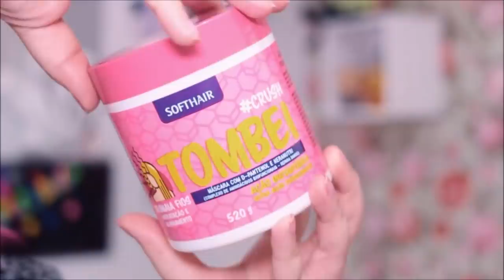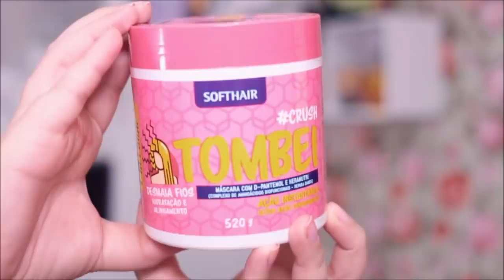💘 Linha CRUSH - SOFT HAIR [Tombei, Liso Maroto, Maionese e Mc Leave-in] 💘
Resenha da linha CRUSH da Softhair, um mini cronograma com as máscaras Tombei, Seu Liso Maroto, Viajei na Maionese e ainda o finalizador MC Leave-in. Assista e não esqueça de deixar o likão da brilhosidade.

♥ LINHA LIBERADA LOW POO
♥ MARCA NÃO FAZ TESTES EM ANIMAIS

♥ Composição TOMBEI: Aqua, Cetearyl Alcohol, Persea Gratissima Oil, Lanolin, Ascorbyl Palmitate, Persea Gratissima Oil Unsaponifiables, Cetrimonium Chloride, Alcohol, Parfum, Isopropyl Palmitate, DMDM Hydantoin, Methylisothizolinone, Citric Acid, Cocos Nucifera Oil, Glycerin, Hydrolyzed Ceratonia Siliqua Seed Extract, Hydrolyzed Soy Protein, Zea Mays Starch, Polyquaternium-16, Sodium Benzoate, Potassium Sorbate, Polyquaternium-7, Guar Hydroxypropyltrimonium Chloride, Panthenol.

♥ Composição LISO MAROTO:  Aqua, Cetearyl Alcohol, Persea Gratissima Oil, Lanolin, Ascorbyl Palmitate, Persea Gratissima Oil Unsaponifiables, Cetrimonium Chloride, Alcohol, Parfum, Isopropyl Palmitate, DMDM Hydantoin, Methylisothizolinone, Citric Acid, Cocos Nucifera Oil, Dipropylene Glycol, Polysilicone-29, Glycerin, Hydrolyzed Ceratonia Siliqua Seed Extract, Hydrolyzed Soy Protein, Zea Mays Starch, Polyquaternium-16, Sodium Benzoate, Potassium Sorbate, Polyquaternium-7, Guar Hydroxypropyltrimonium Chloride, Titanium Dioxide.

♥ Composição MAIONESE: Aqua, Cetearyl Alcohol, Cetrimonium Chloride, Alcohol, Isopropyl Palmitate, DMDM Hydantoin, Cocos Nucifera Oil, Parfum, D-Limonene, Hydrolyzed Albumen, Tetrasodium EDTA, Sodium Benzoate, Potassium Sorbate, Hydrogenated Ethylhexyl Olivate, Hydrogenated Olive Oil Unsaponifiables, Dibutyl Adipate, Persea Gratissima Oil, Lanolin, Ascorbyl Palmitate, Persea Gratissima Oil Unsaponifiables, Methylisothiazolinone, Ethylhexyl Methoxycinnamate, BHT, Citric Acid, CI 19.140, CI 15.510.

♥ Composição MC LEAVE-IN: Aqua, Cyclopentasiloxane, Dimethicone, Cocos Nucifera Oil, Cetearyl Alchol, Panthenol (Dexapantenol), Parfum, Anisyl Alcohol, Persea Gratissima Oil, Lanolin, Ascorbyl Palmitate, Persea Gratissima Oil Unisaponifiables, Methylchloroisothiazolinone, Methylisothiazolinone, Magnesium Nitrate, Magnesium Chloride, Ethylhexyl Methoxycinnamate, BHT.

Parcerias? Outros assuntos? Quer falar comigo?